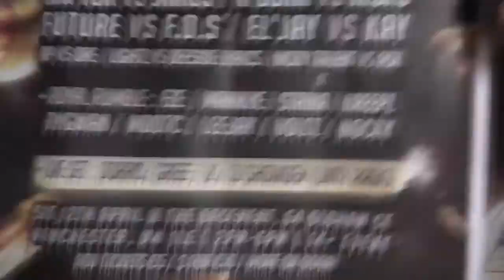Deeside Lyrics sends for Lightz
Warm up session for Words Are Weapons
Deeside Lyrics Vs Lightz